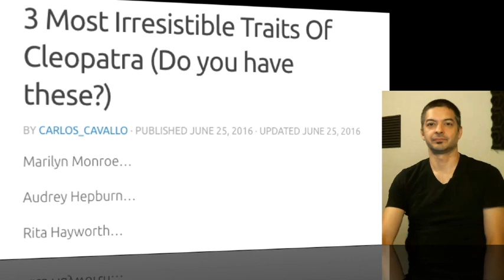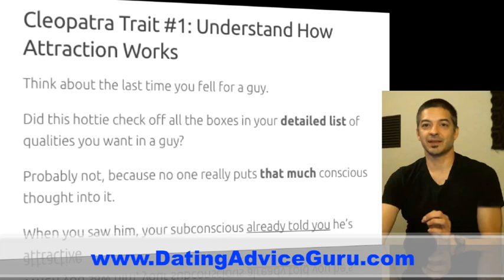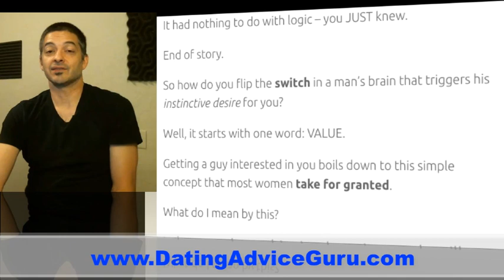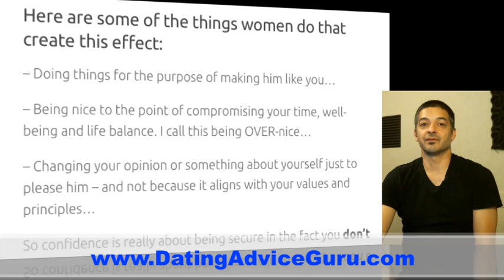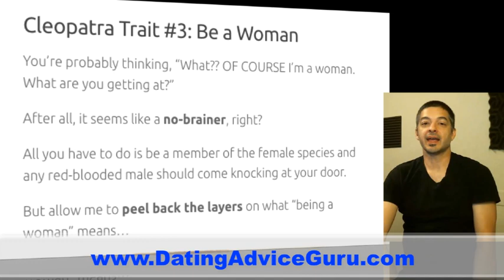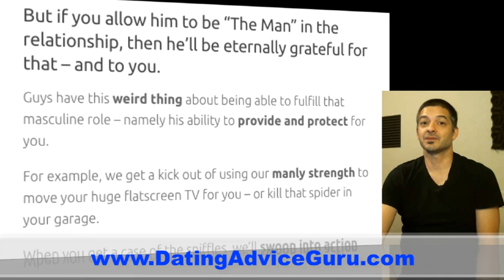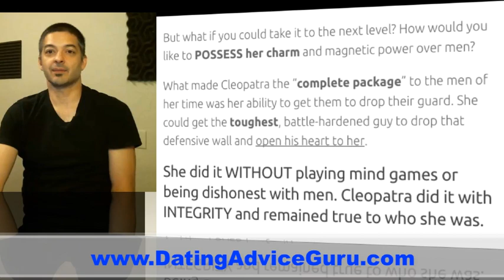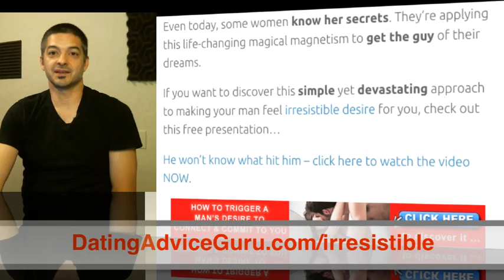3 Most Irresistible Traits Of Cleopatra - Do you have these?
In this dating advice video, I'll teach you the three BIGGEST seduction SECRETS of one of the greatest women who ever lived.

Throughout history, Cleopatra is the one name that stands out when it comes to irresistible charm and stunning beauty.

She had it all: grace, wit, femininity and a horde of lovestruck admirers ready to do her bidding.

If you want to know how to make a man fall in love with you, Cleopatra could teach you a thing or two.

Although she's not around anymore, you can still learn how to make the man of your dreams utterly attracted to you.

Here's an interesting secret about Cleopatra: she didn't look anything at all like Elizabeth Taylor.

In fact, when they dug up a sculpture of her likeness in Egypt, it turned out she was pretty...average-looking.

She didn't need to rely on her looks just to get a guy to madly fall in love with her. She had an ace up her sleeve - THREE of them to be exact.

I'll talk about what made Cleopatra the goddess she was back in her time - and how YOU can apply the same attraction principles she used thousands of years ago.

Just hit PLAY to get started!

Carlos Cavallo
Dating Advice Guru